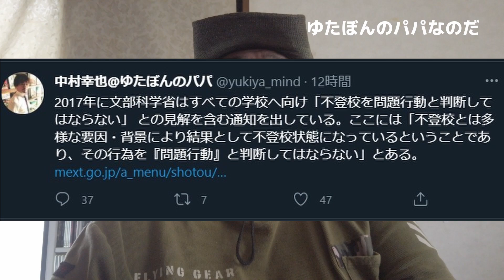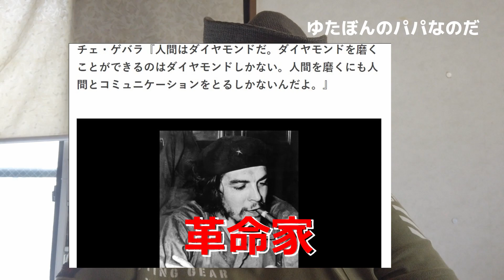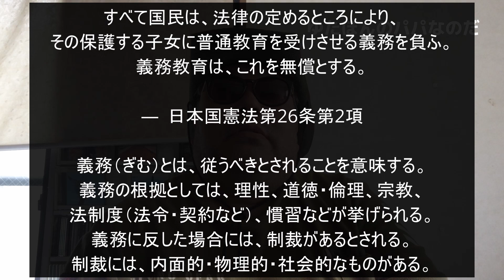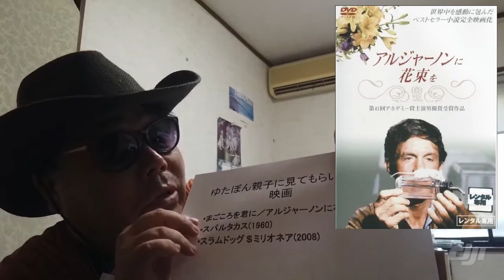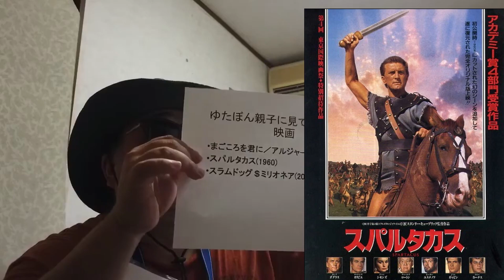ゆたぼんのパパなのだ！通帳？これでいいのだ！中卒・東大一直線 もう高校はいらない! ＆ 過去動画リミックス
トサカに昇った元ヤンが、世論に沈む～♪ああ大変ｗ
ぼんぼんゆたぼんゆたぼんぼん
影響力のあるユーチューバーさんは、お姉さんとコラボしてあげて欲しいと思います。